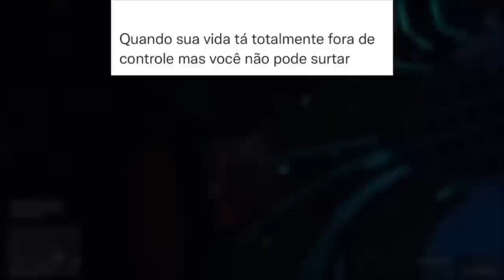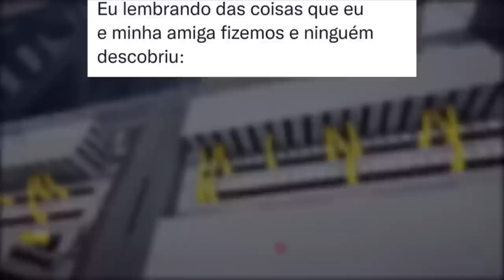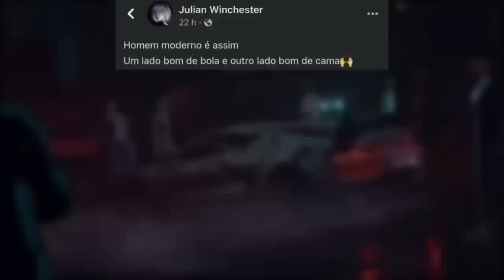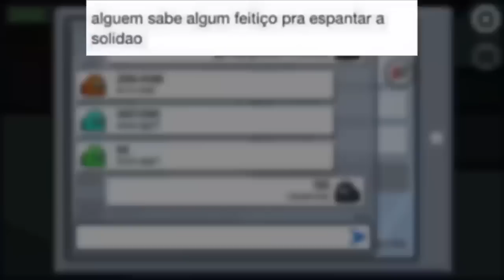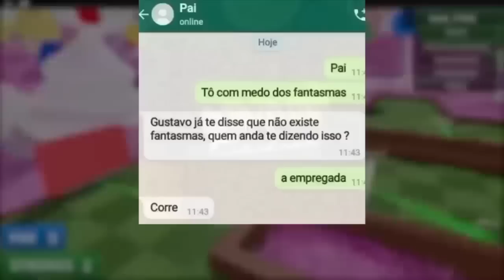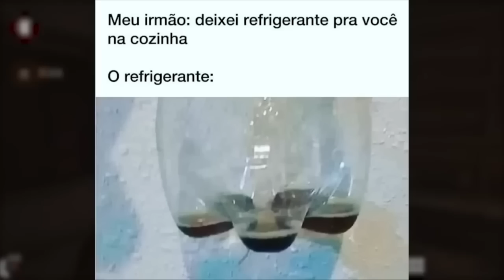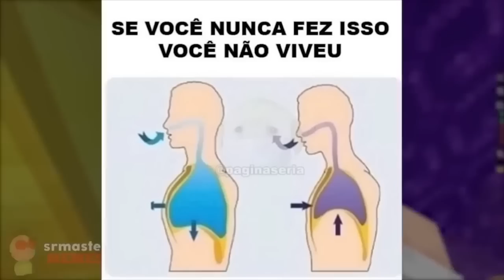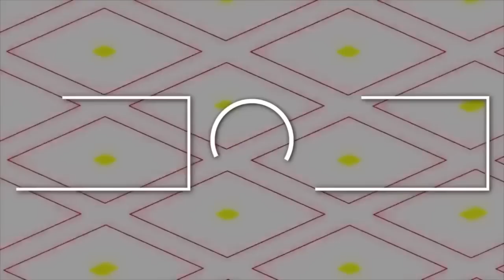2 HORAS!! MEMES EM IMAGENS ENGRAÇADOS - Eu quando tem exposição de trabalho na escola